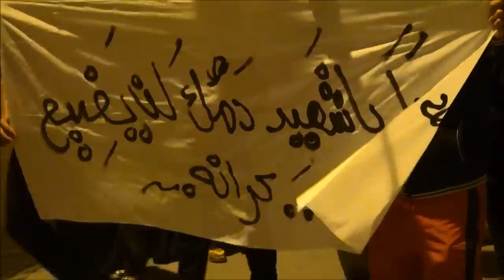مسيرة "عهداً يا شهيد دمك لن يضيع" في كرانة 27/2/2014 Bahrain